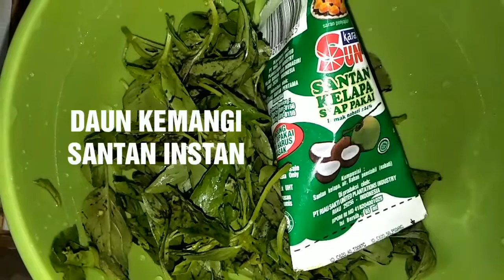Mangut Sederhana Ala Anak Kos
Siapkan :
Ikan (selera aja ikan apa)
Tahu/Tempe (selera)
Bumbu Halus :
5 Bawang Putih
6 Bawang Merah
2 Cabai Kriting
Cabai Rawit (selera)
1 Kemiri
1/2 Kunyit
Bumbu Lainnya :
Daun Kemangi
Santan
Cara masak sudah dijelasin di video. Selamat Mencoba!.